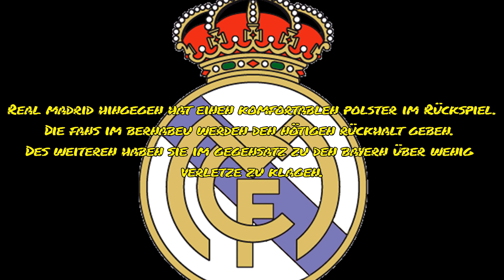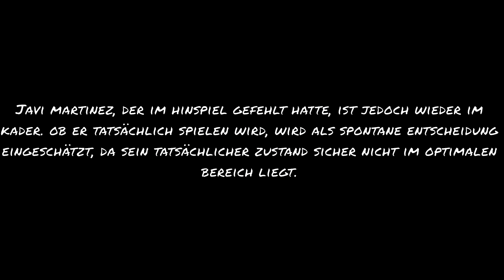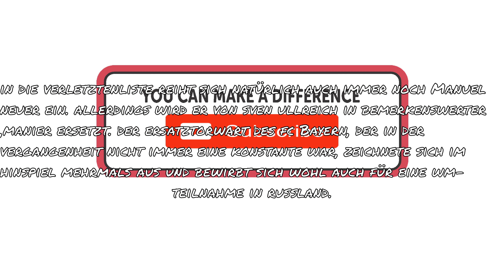⚽ Alles zu REAL MADRID vs BAYERN MÜNCHEN! | Robben, Javi Martinez, Alaba + Ausgangslage!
Die Bayern beschwören wieder eine magische Fußballnacht in Madrid. Schafft es Jupp Heynckes tatsächlich noch einmal ins Finale? Das Halbfinal-Rückspiel wird ein Fußballabend für "große Spieler".
Jupp Heynckes erinnerte Real Madrid noch einmal an 2012. An die Fußball-Nacht, als der FC Bayern München ebenfalls mit ihm auf der Trainerbank als Triumphator das Estadio Santiago Bernabeu verließ und ins Champions-League-Finale einziehen konnte. "Ich weiß noch, wie Bastian Schweinsteiger den entscheidenden Elfmeter schoss und Sergio Ramos versemmelte. Es darf gerne wieder so sein", sagte Heynckes am Montagabend bei seiner Rückkehr in Spaniens Metropole.
Ein dramatisches Halbfinal-Rückspiel wie vor sechs Jahren soll es auch am Abend (20.45 Uhr/ZDF und Sky) wieder in dem Fußball-Tempel der königlichen Madrilenen geben. Heynckes versprach seinem Ex-Klub einen heroischen Kampf. Der 72-Jährige will vor seinem Karriereende noch eine internationale Zugabe am 26. Mai im großen Finale in Kiew.
"Meine Mannschaft versteht es, in solchen Spielen über sich hinauszuwachsen", sagte Heynckes am Montagabend in Madrid: "Es wird ein extrem schwieriges Spiel für uns - und auch für unseren Gegner."
Ausgangslage: Nach dem 1:2 in München muss der deutsche Meister mindestens zwei Tore erzielen. Ein 2:0 würde reichen. Heynckes fordert mehr Effizienz von seinen Angreifern. "Wir müssen gierig sein, Tore zu erzielen und dahin gehen, wo es weh tut im Strafraum", sagte Thomas Müller. Der Kapitän hofft auf seine persönliche Torpremiere gegen Real. Noch mehr im Fokus steht Robert Lewandowski, der im Hinspiel zwei gute Möglichkeiten ausließ. "Alle großen Stürmer haben Durststrecken gehabt", sagte der ehemalige Weltklassestürmer Heynckes. "Ich habe totales Vertrauen in Robert." Heynckes sagte aber auch: "In großen Spielen zeichnen sich ganz große Spieler aus."